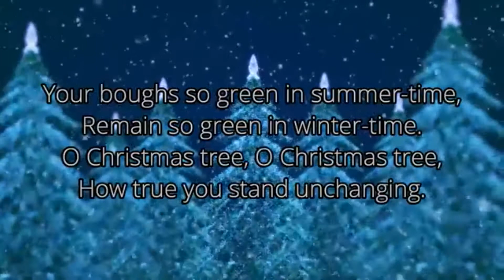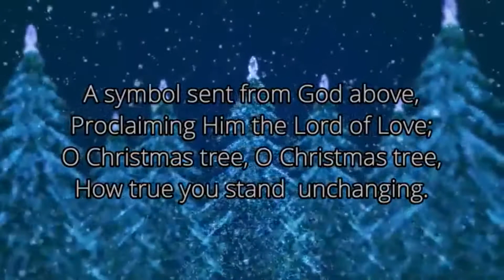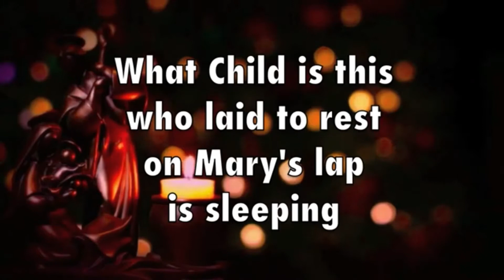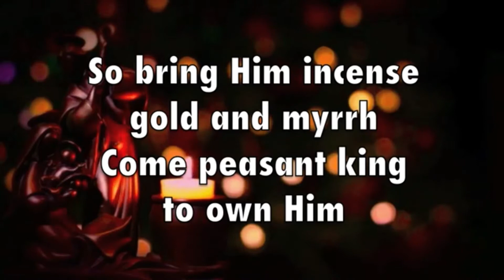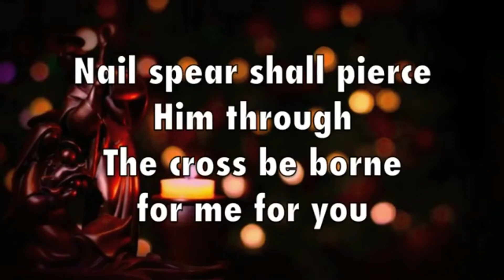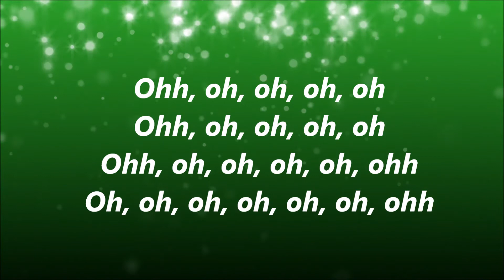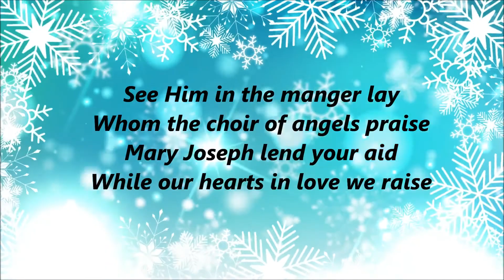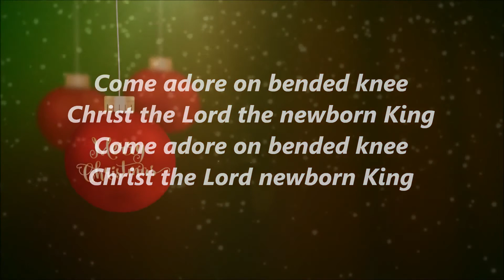Christmas Day 2021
A Christmas Day Service